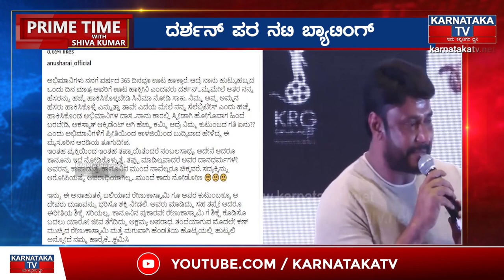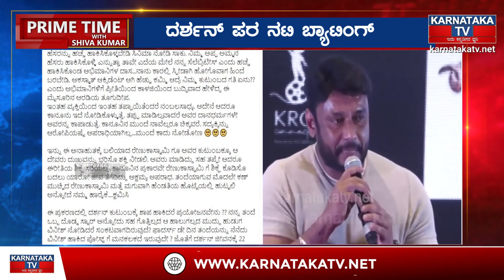ದರ್ಶನ್ ಪರ ನಟಿ ಬ್ಯಾಟಿಂಗ್ | Darshan | Anushree Rai | Karnataka TV News